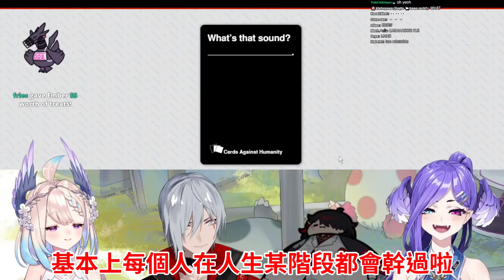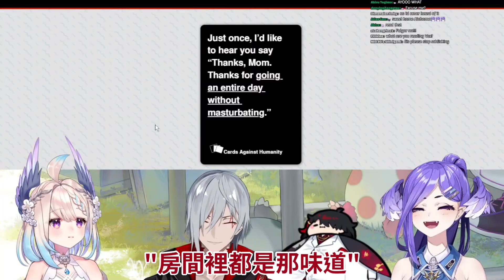【彩虹社EN】黃標四人組集結帶給你極致的混亂 簡直是精神污染 這種奇怪的知識真的沒人想知道Enna、Fulgur、Vox、Selen玩毀滅人性卡牌精華【Nijisanji EN】【Vtuber精華】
有任何對影片的建議請不吝指教~